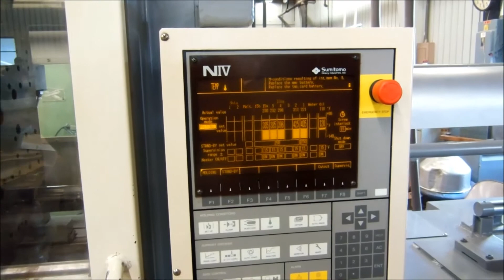Sumitomo SH150A-C560 165 Ton Clamping Force 230V 3Ph Molding Machine New 99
Make: Sumitomo

Model: SH150A-C560

Year Of Mfg: 1999

Hours: 19,625

Tonnage: 165

10.5 Oz

Core Pull

Robot Interface

Motion, No Motion Clamp Switch

Documentation Included In Asset Sale

230 V

3 Ph

60 Hz

Machine Located In New England

Used To Process Polystyrene

Asset In Great Overall Condition